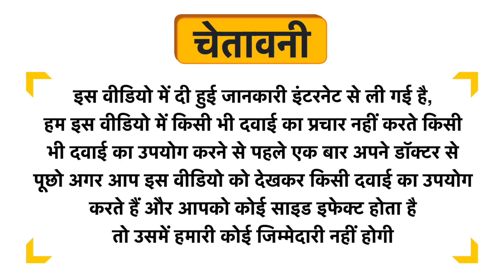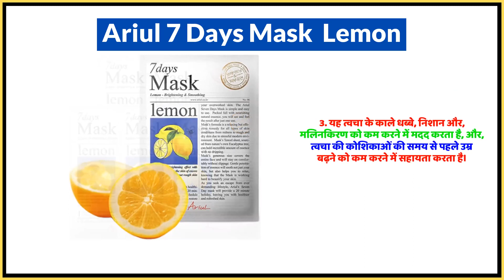Ariul 7 Days Mask Lemon Uses in Hindi | Side Effects | Dose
Ariul 7 Days Mask  Lemon Uses in Hindi | Benefits | Side Effects | Dose